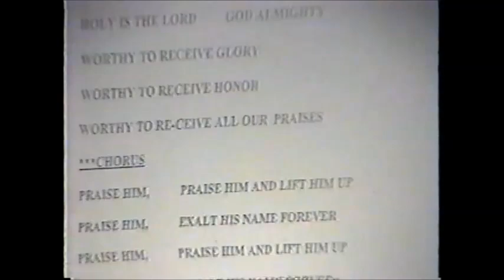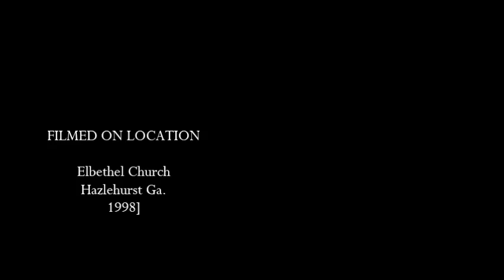Elbethel Church Worship 1998 -2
video 2 of 3 worship at Elbethel Church Hazlehurst Ga.  5th Sunday Nov. 29th 1998